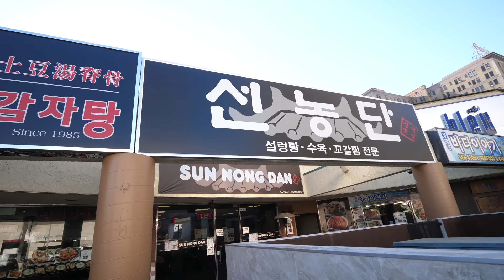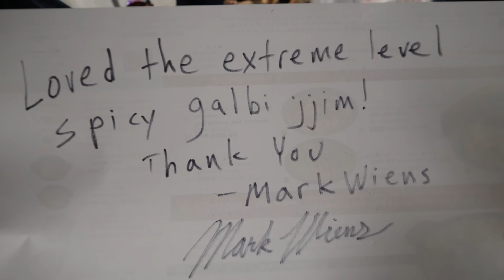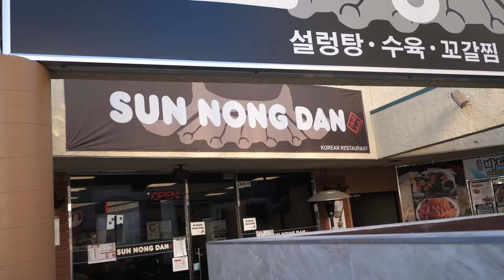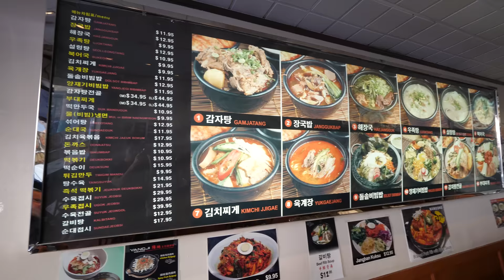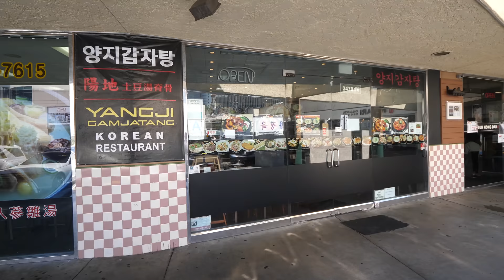Korean Food in Los Angeles - 2 GIANT FLAMING CHEESE Ribs Cauldrons in Koreatown LA!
Los Angeles, California - Korean food!

Big thank you to Jeffrey Merrihue for come along with me on this LA Korean food tour of cheesy chili cauldrons, and for sharing his awesome bang bang double story.

LA is known for its Korean food, and if there’s one legendary LA Korean food dish you need to eat, it’s the giant galbi jjim, a cauldron of bubbling Korean chili and shortribs meat, all swimming in rice sticks, and melted cheese. It’s an amazing dish. I met up with my friend Jeffrey to not only eat at the most famous restaurant for this dish, but to eat at the other place next door as well.

Sun Nong Dan - This is the original restaurant in LA serving galbi jjim, and one of the best things about them is that they are open 24 hours. We arrived at 8 am to start this Koreatown food tour. We ordered the large size and the extreme spicy version. It comes to your table in all glory, full to the brim with bright red chili stew and slices of short rib meat and a massive handful of shredded cheese. When they bring it to your table, they bust out the blowtorch and melt all the cheese in front of you.
Price - $64.99

But as the story goes, Jeffrey was confused the first 4 times he ate galbi jjim and accidentally went to the restaurant next door to eat this dish, a restaurant that serves a similar dish, but is always much less busy. So naturally after finishing at Sun Nong  Dan, we had to go and eat next door to try their version of meaty chili pot.

Yangji Gamjatang - We stepped inside and ordered almost the same thing. At Yangji Gamjatang they served it over a hot burner so it boiled throughout our entire meal. I noticed immediately that they chili sauce was a little less sweet and had a nice sesame aroma to it. The meat was also much different, even a different cut from Sun Nong Dang, it was more brisket-y, with strands of meat falling off the bone. Again we ordered the large size with cheese.
Price - $45.95

So which one was better? You’ve got to watch the video to find out!

In any case, it was just an incredibly Koreatown galbi jjim food tour in LA, that was as fun as it was delicious!